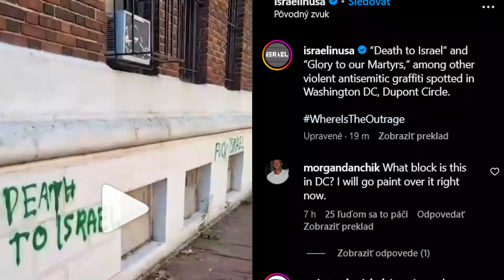ANTISEMITIC GRAFFITI Defaces WASHINGTON, D.C. Building: Calls for Ceasefire in ISRAEL-HAMAS Conflict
A building in Washington D.C. was defaced with graffiti bearing messages like "Death to Israel" and "Glory 2 the Martyrs," among other concerning statements, as reported by the Israeli embassy to the United States.